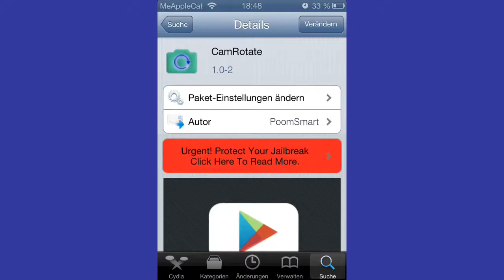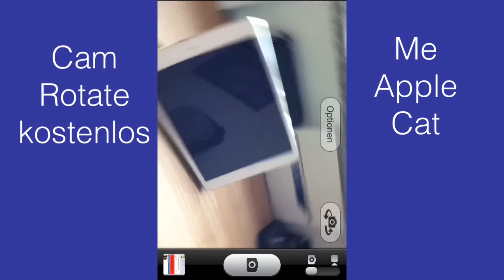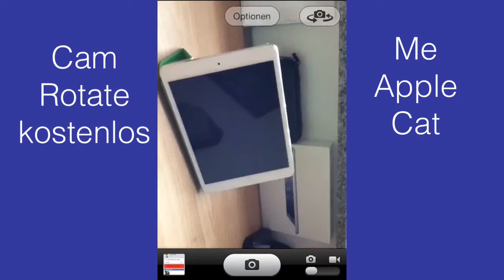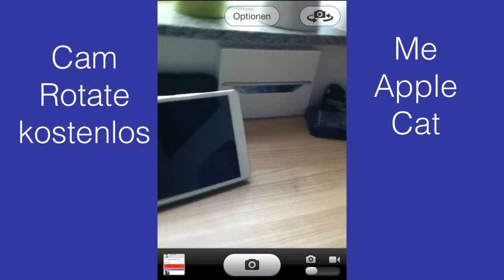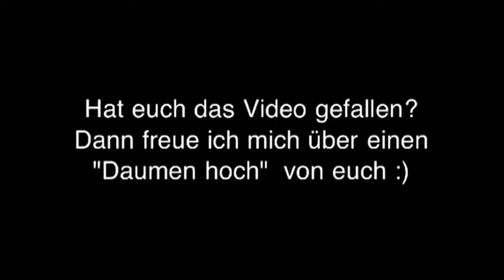CamRotate - Cydia Tweak - Animation der Bedienelemente in der Camera App ändern...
Der Tweak ändert die Art und Weise wie die Bedienelemente umschalten wenn man vom Landscape Modus in den Portrait Modus wechselt.

Noch mehr rund um Cydia gibt es bei "Cydia Tweak und Theming News"